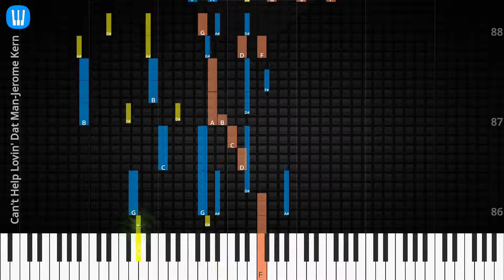🎹Solo & Chord, Can't Help Lovin' Dat Man, Jerome Kern, Synthesia Piano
♫ Synthesia Piano Tutorial, Solo & Chord: Can't Help Lovin' Dat Man, Jerome Kern

♫ Jerome Kern Piano Tutorial
♫ Jerome Kern Chord
♫ Jerome Kern Lyrics
♫ Jerome Kern Subtitle
♫ How to play Can't Help Lovin' Dat Man
♫ Can't Help Lovin' Dat Man Piano Chords
♫ Can't Help Lovin' Dat Man Piano Easy
♫ Can't Help Lovin' Dat Man Piano Difficult
♫ Can't Help Lovin' Dat Man Piano Cover
♫ Can't Help Lovin' Dat Man Piano Remix
♫ Can't Help Lovin' Dat Man Piano Tutorial
♫ Can't Help Lovin' Dat Man Notes
♫ Can't Help Lovin' Dat Man Piano Tiles
♫ Can't Help Lovin' Dat Man Easy Slow
♫ Can't Help Lovin' Dat Man Academy Piano